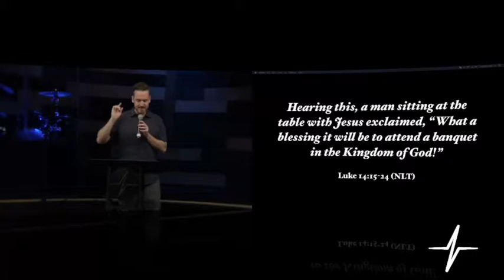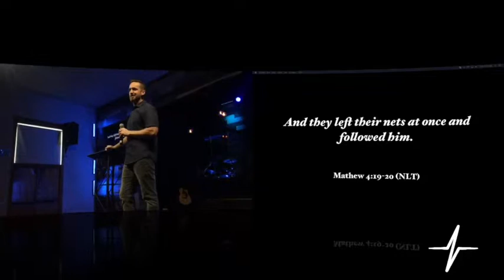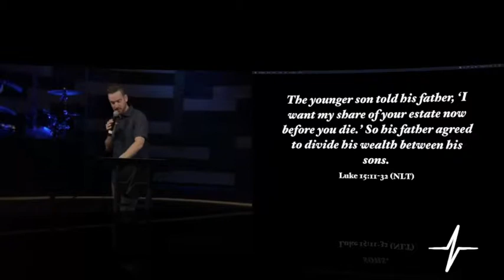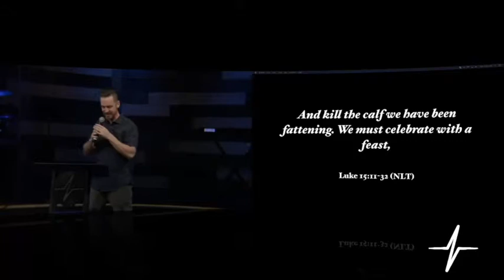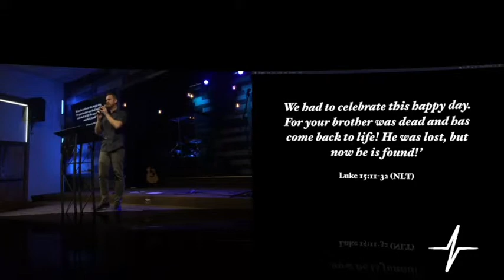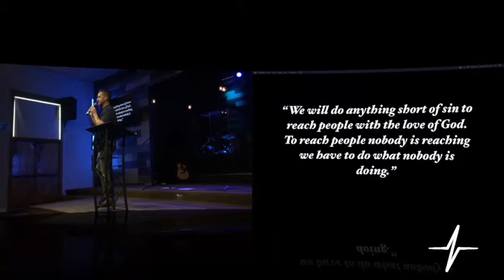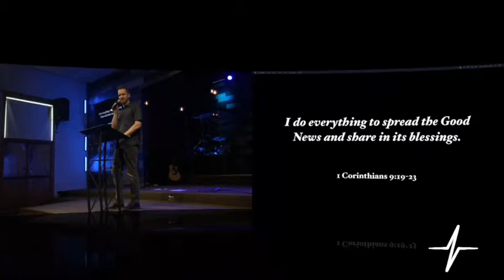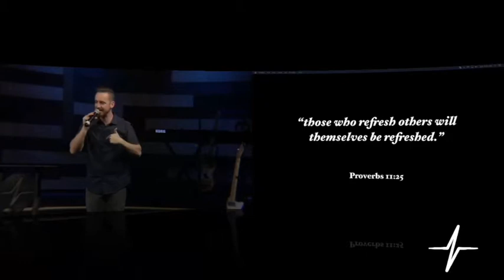02:24:19 Pastor Elliot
Who's Your 5?